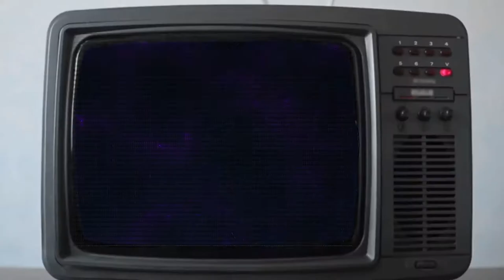¡MARA, LA CANDIDATA!.. ¡MARA, LA PRESIDENTE!